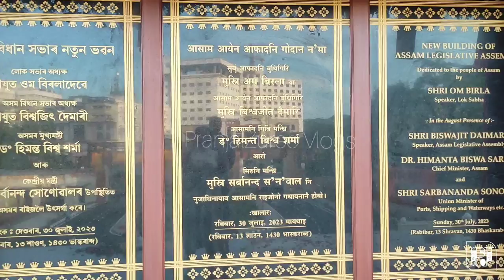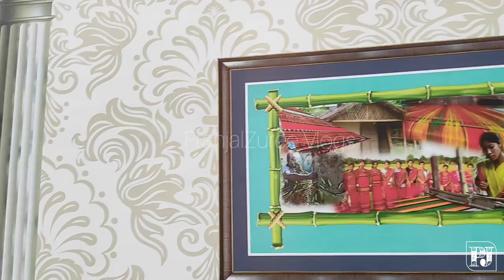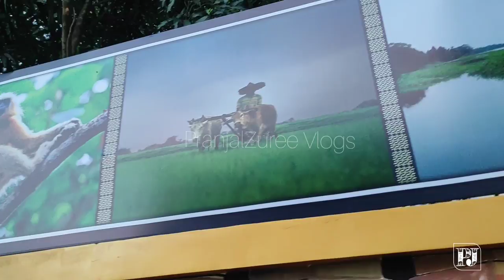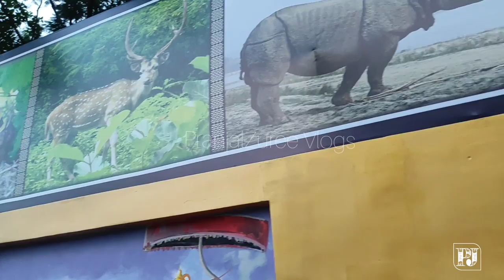New Assam Legislative Assembly Building | অসম বিধানসভা ভৱন